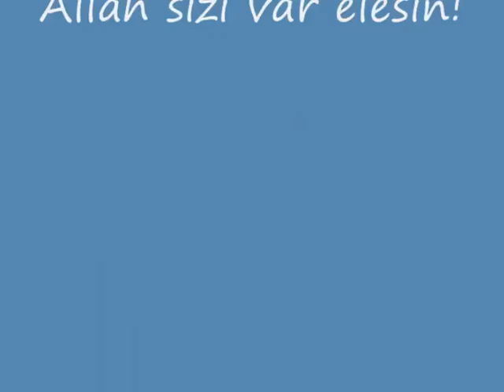26 сентября 2018 г.